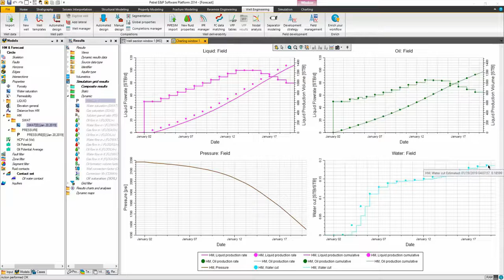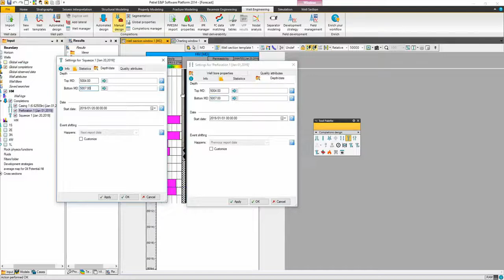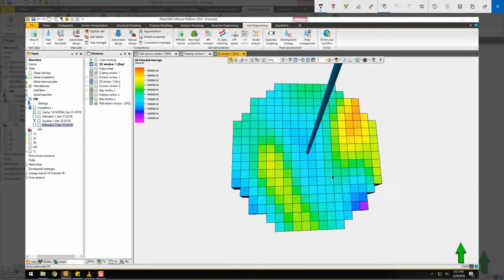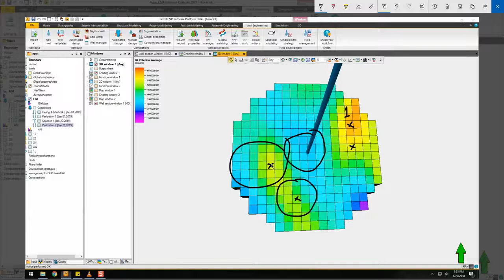Schlumberger Petrel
Schlumberger Petrel is an integrated software for studying and solving all underground challenges, including seismic information interpretation and reservoir simulation.